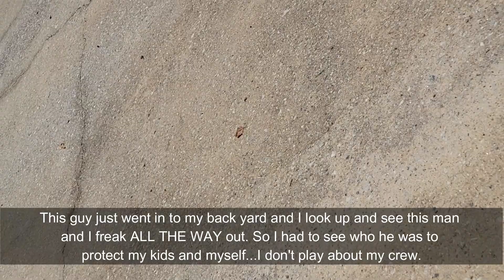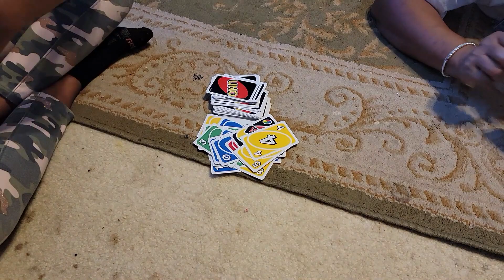A Man in my BACKYARD 😱…Memorial Day BBQ, Uno Time, Kitten @ our door| K René Vlog's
Hey, y'all welcome to my vlogging channel! In today's vlog, A Man was in my BACKYARD 😱…On Memorial Day BBQ, my family and I played Uno and Sprinkles the Kitten came to our door. Our family did a lot this week and I hope you enjoyed this vlog. Also on this channel, you'll get a little bit of everything; family vlogs, travel vlogs,  shopping hauls, and much more!

Ever want to know what's in my home all products are always linked below!

💟L i n k ' s  T o  P r o d u c t ' s  S h o w n💟

00:00​ Intro/In Todays Vlog
01:09​ Memorial Day/Kids School Chat
07:06​ Stranger In My Backyard
09:14​ Lawn guy
10:16​ Songs With My Crew/Sprinkles at the door
11:45​ Homemade Mac & Cheese/Dinner/Rain
12:26​ Gas Prices at Sam's/Nephew Time/Uno
13:46​ End/Outro

◦ Location: Georgia
◦ Birthday: Feb '83
◦ Ethnicity: African American
◦ Height: 5'2"
◦ Son: Isiah, born June 2007
◦ Daughter: Aliyah, born October 2011
◦ Son: Noah, born August 2012